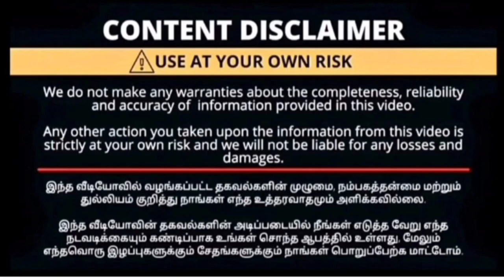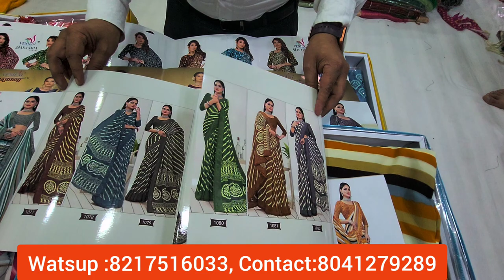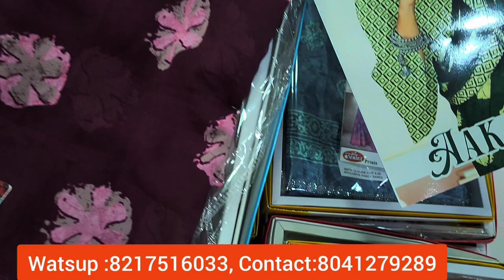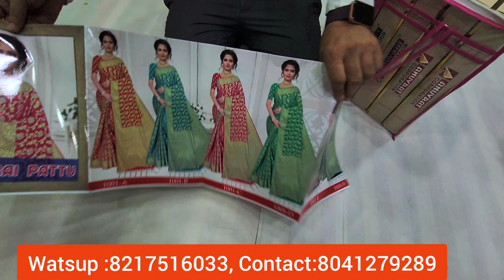‼️Wholesale saree market in banglore| chickpet wholesale saree shop|banglore wholesale fancy saree😍😍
Shop Address
Suraj NX
#186, 2nd floor, prem plaza, opp devta market,chickpet main road, Bangalor-560053

Shop Contact Detals
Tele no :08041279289